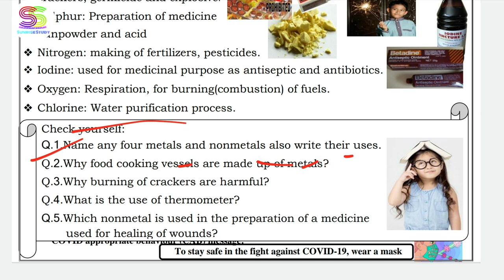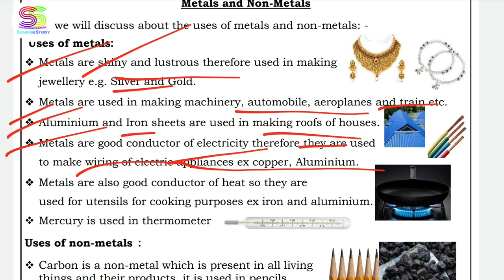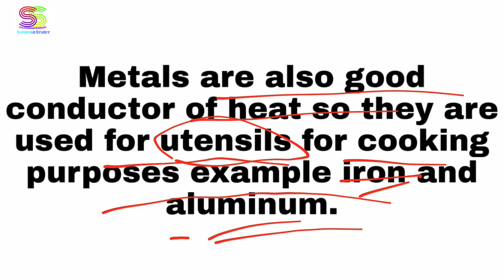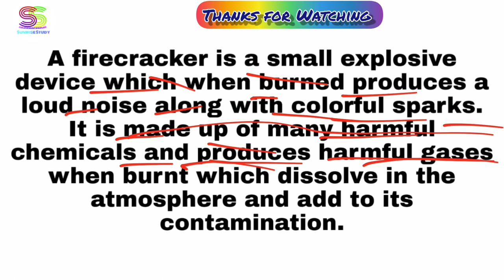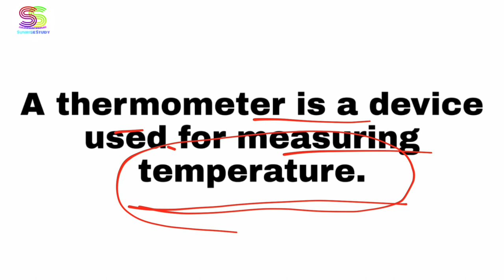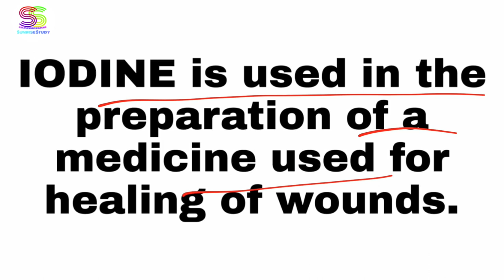Worksheet no. 18 ONLY ANSWERS Date 02-DEC-2020 Class 8 th Sub :- SCIENCE ( ENGLISH MEDIUM) DOE